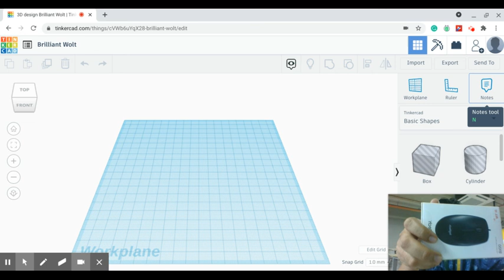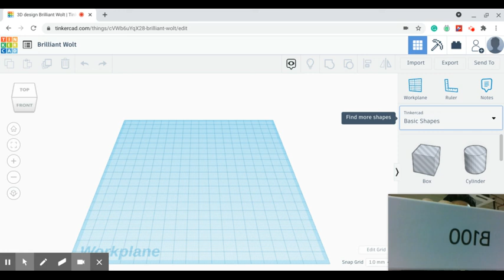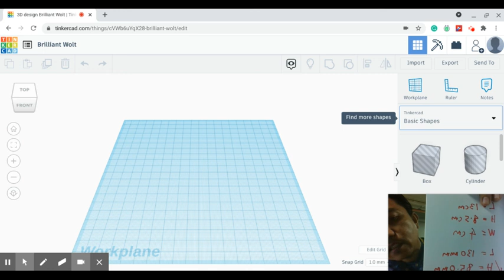TinkerCad measurement part 1 of 2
How to measure real objects and make it in TinkerCad. Please measure it carefully by converting cm to mm.

For example  5 cm is equal 50mm (just add zero at the back) while 5.55 cm is equal 55.5 mm (If there is a decimal point, just move it over one number to the right) .  For 5.5 cm, it is 55.0 in mm.

I show you a simple basic shape which is a rectangular box. Try to draw more complex things after this.